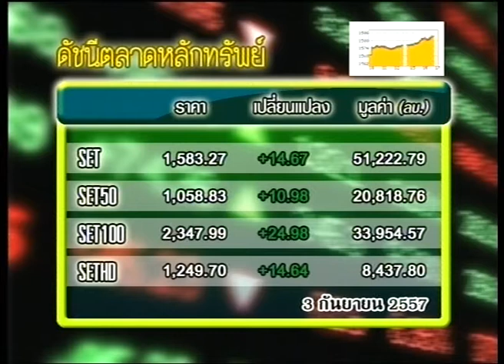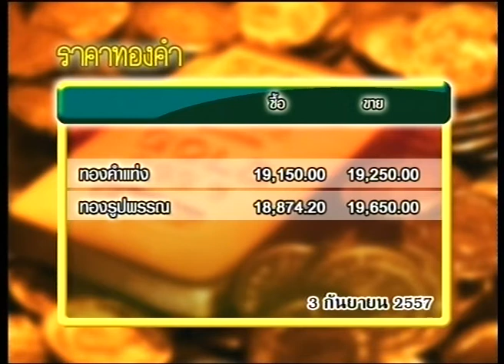ส่องหุ้น 3-9-57 On Suwannabhumi Channel [1]